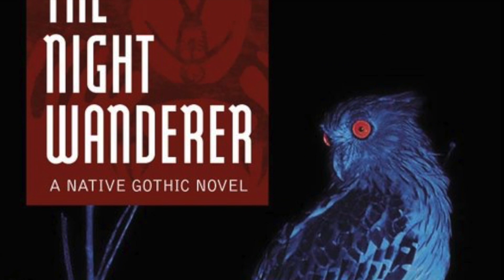Drew Hayden Taylor (author of Take Us to Your Chief) on the next wave of Indigenous fiction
Drew Hayden Taylor is an Ojibway playwright, author and journalist from Curve Lake First Nations in Ontario. He has worked on over 17 documentaries examining Indigenous experiences.

In this special CBC Books' video series, he explains why Indigenous writers are taking Canadian literature to the next level.

CBC Books' Why I Write series features Canadian authors speaking on what literature means to them. Shot on location at Toronto's Harbourfront Centre during the 2018 Canadian Writers' Summit, the series asks authors what motivated them to write their latest work, what themes readers should take away from the work and what excites them about the current national literature scene in general.

Stay up to date with what’s happening in the Canadian literature scene by following CBC Books on Twitter, Facebook and Instagram @cbcbooks.